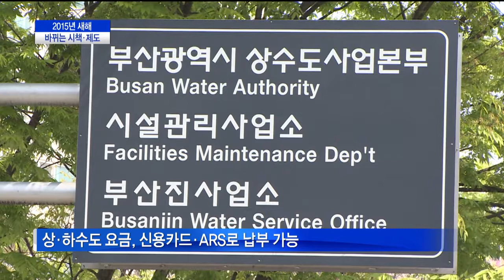2015년 새해 바뀌는 시책・제도(CJ헬로비전 부산방송)